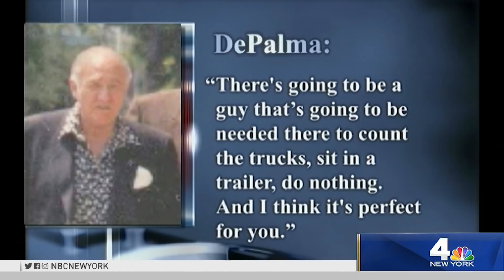The State of the Mafia in New York City | NBC 4 I-Team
After reputed Gambino crime family boss Frank Cali was gunned down in front of his home on Staten Island by a man later determined to be unrelated to the mafia, it still raised significant questions about the state of the criminal underworld of New York City. Jonathan Dienst reports. (Originally published on March 14

NBC 4 New York / WNBC is the flagship station of the NBC Owned Television Stations division of NBCUniversal, serving the New York Tri-State area with an unparalleled commitment to broadcast excellence for more than 75 years. NBC New York features New York’s largest investigative reporting team, the I-Team and includes Edward R. Murrow and Emmy Award-winning journalists who successfully track down the answers to the questions most important to viewers. The station’s successful consumer franchise Better Get Baquero also answers every message, returns every call and has recovered more than $4 million for consumers. Storm Team 4, NBC New York’s trusted weather team, utilizes the most accurate and the most powerful weather technology available to keep Tri-State viewers informed and safe when severe weather strikes. This includes StormTracker 4, the only commercial high-frequency S-Band dual polarization fixed Doppler weather radar operating in the Northeast. The station also delivers news and information across all platforms, including its dedicated website, mobile app and social media platforms. For more information about NBC 4 New York, visit NBCNewYork.com.